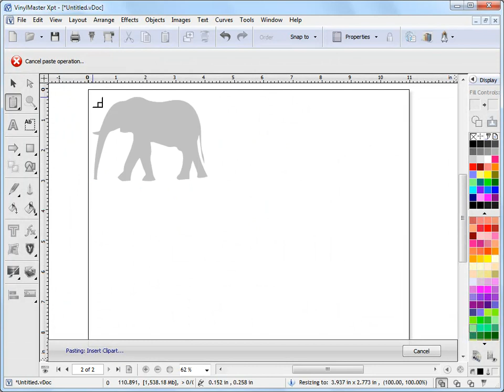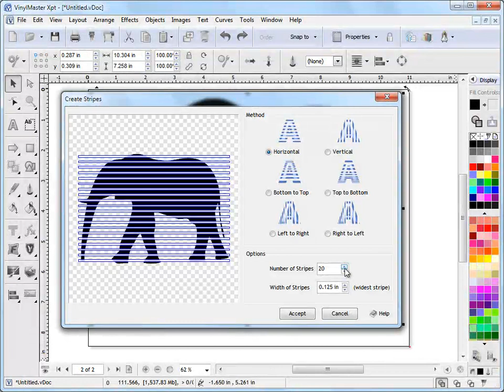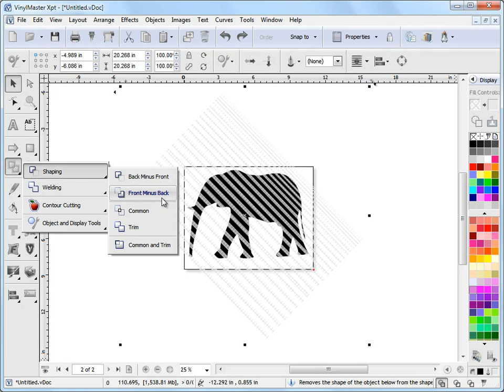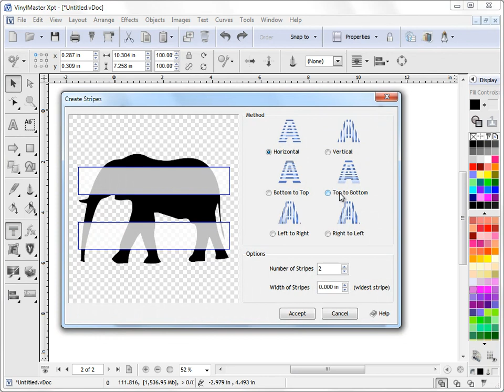Working with Stripes and a Line Effect in VinylMaster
Where and how to work Stripes (Lines) with in VinylMaster